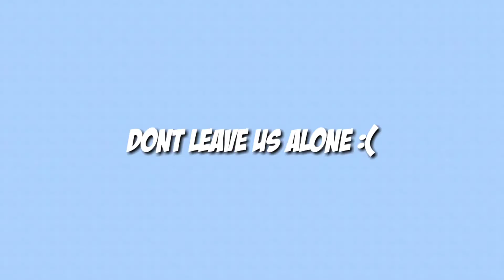✔SHORT SKYWARS MONTAGE! +Half HEART Clutch (MC:BE)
✔️Click Me :D

🔥Server Info!
IP➡️ Play.brlns.net
Port➡️ 2011 (Direct Connect)

🔥My E-mail (Business-Related Enquiries only)

➡️Hello guys, So I made a little SkyWars Montage! This took more time to edit than recording (LOL).The Video was recorded on a MC:BE Server, Known as Brokenlens. Anyways, Enjoy the Montage!

McPE montage
McPE montage
McPE montage
McPE montage
XD

Bye.

Thanks For 💯 VIEWS!